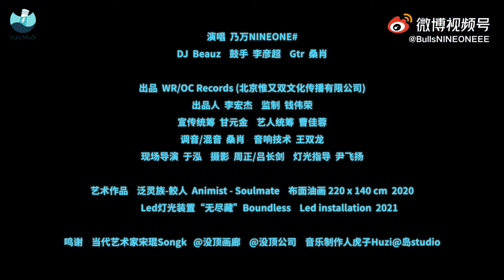[Vietsub] STAY - The Kid LAROI, Justin Bieber - Nãi Vạn Cover || 乃万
Trans: Khánh Trân of Indie Team
Time + Enc: TDV